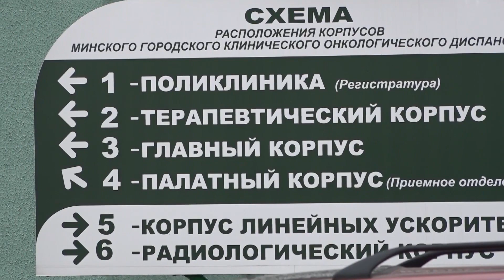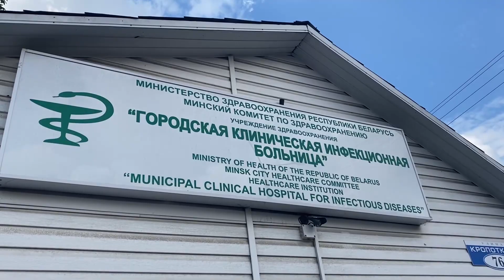Вторая волна COVID-19 для минских больниц. Работа профильных отделений, прием плазмы крови